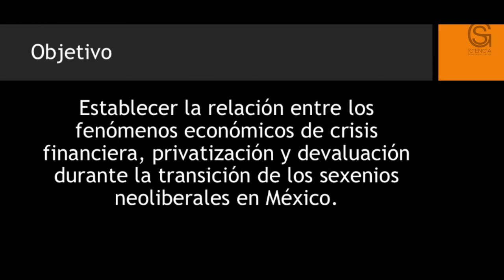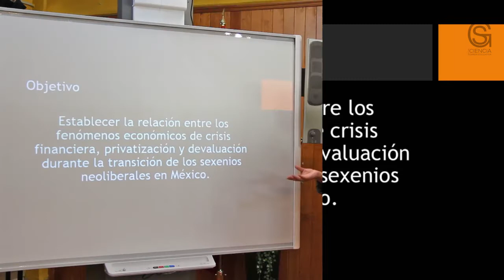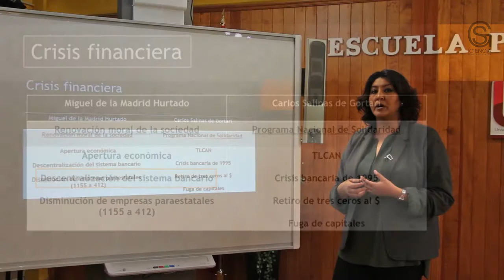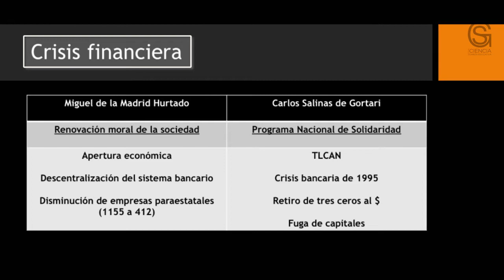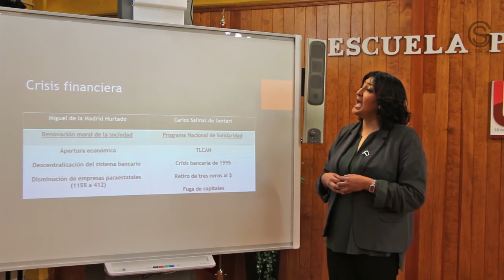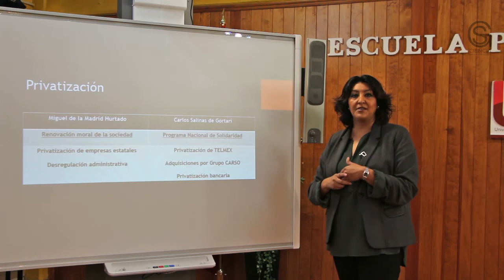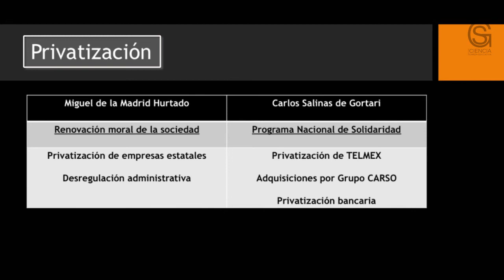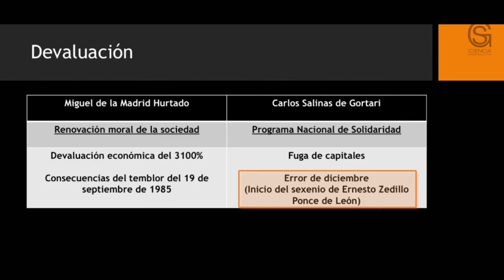Neoliberalismo en México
Escuela Preparatoria N° 4

Resumen:

El Neoliberalismo en México es un subtema   que pertenece al tema Globalización y Neoliberalismo dentro de la tercera unidad denominada Estructura Económica de la asignatura de Estructura Política, Económica y Social de México; asignatura que se imparte en sexto semestre del Bachillerato de la UAEH.

Objetivo general:

Reconocer la diferencia entre el liberalismo y el neoliberalismo en el México actual, para comparar las medidas económicas implementadas con los modelos anteriores diferenciando las características que lo identifican dentro de la globalización.

Pre-requisitos o conocimientos previos:

Se deberán tener conocimientos de los conceptos de capitalismo, liberalismo, crisis económica, devaluación y privatización.